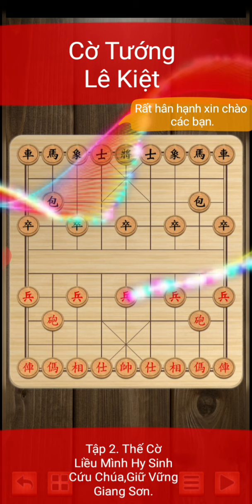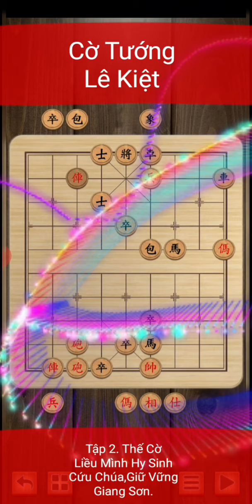Cờ Tướng Lê Kiệt. Tập 2 Liều Mình Hy Sinh Cứu Chúa, Giữ Vững Giang Sơn. Lê Văn Kiệt.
Tập 2 Thế Cờ Liều Mình Hy Sinh Cứu Chúa, Giữ Vững Giang Sơn.  Lê Văn Kiệt.